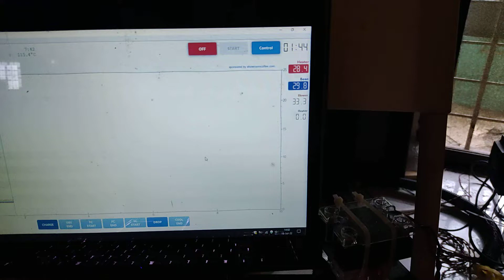Testing Artisan Scope - TC4+ - SSR connectivity